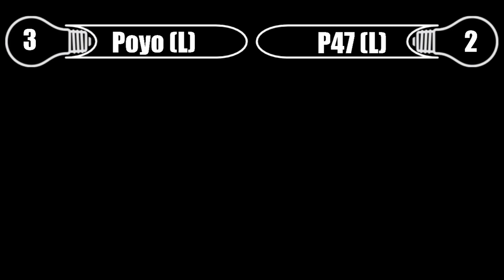Grands: Poyo (Gooey) vs P47 (Gooey, Artist, Magolor)